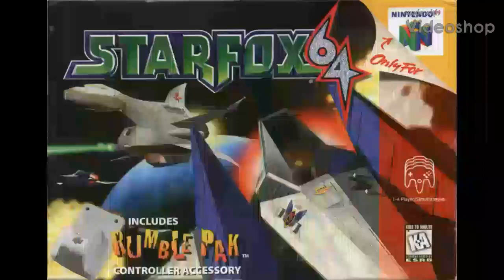Origins and Evolution of Smashbros Victory Themes (Star Fox Series)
Characters and Music created and own by Nintendo